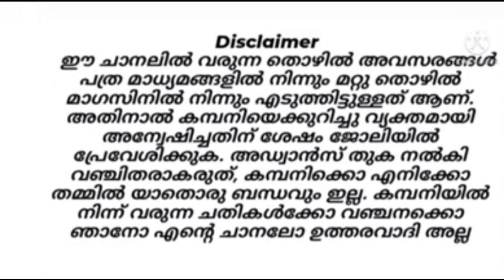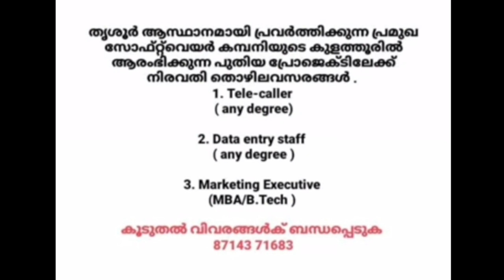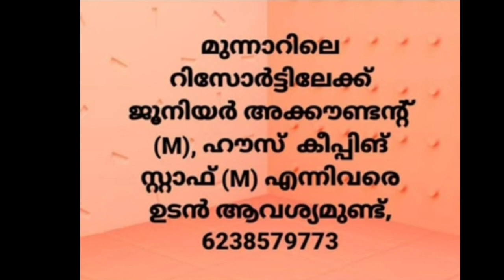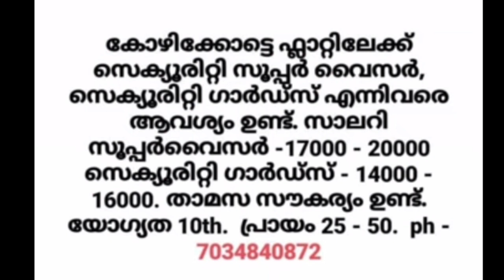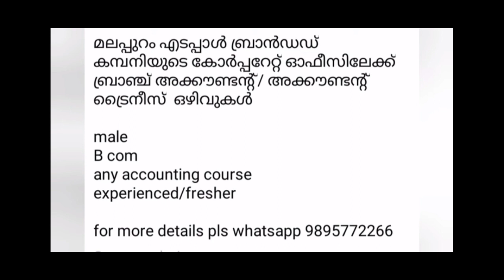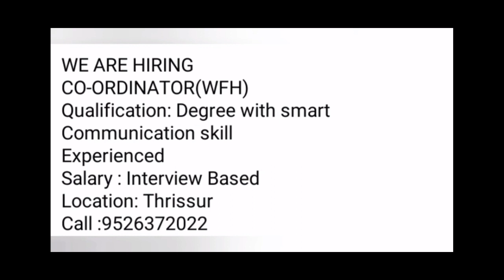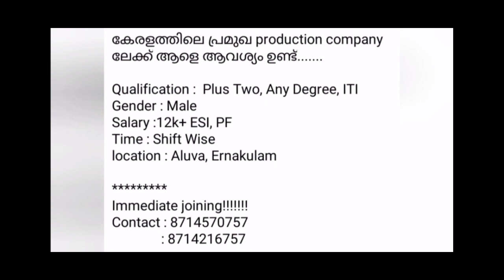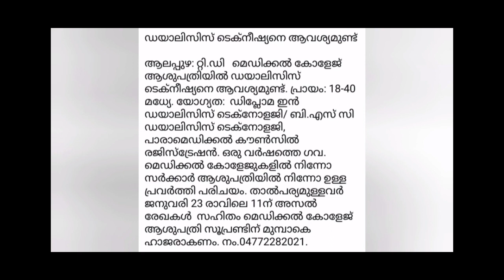|private job vacancy | 17-01-2024